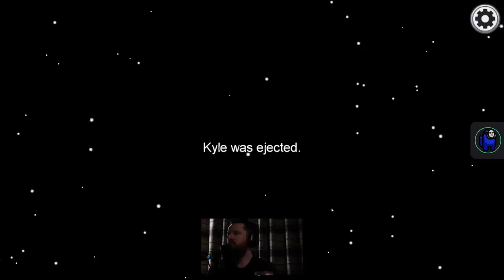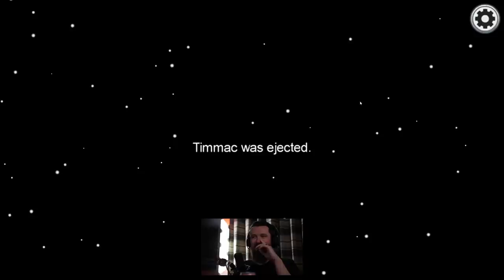JIHI SURVIVED THE LAVA!? |Among Us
Greensboro, NC
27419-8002